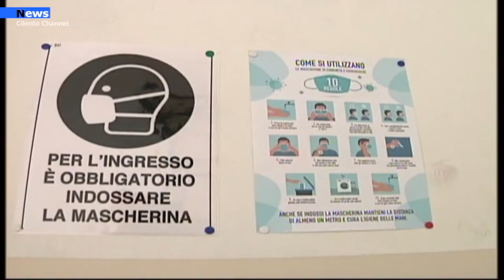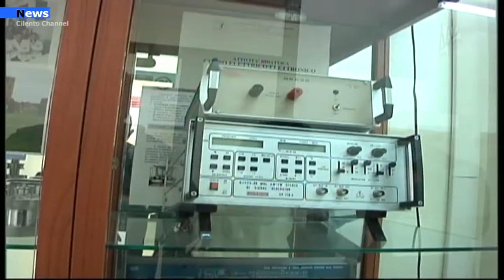Salerno Rientro a scuola: il Messaggio del presidente provinciale dirigenti pubblici.